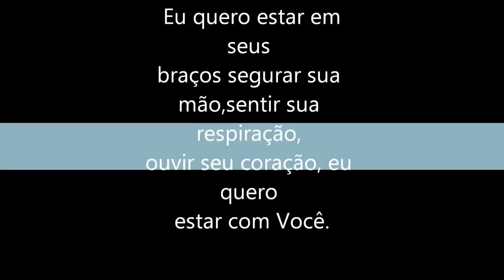WARLLEY ALVES E JOICE SANTOS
VIDEO PARA DEMONSTRAR O QUANTO EU GOSTO DE VOCE!""